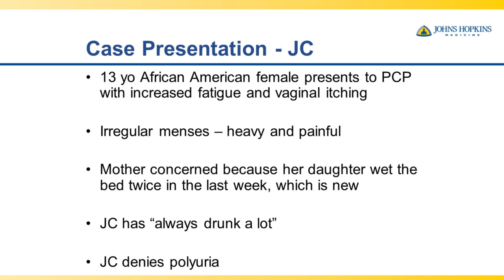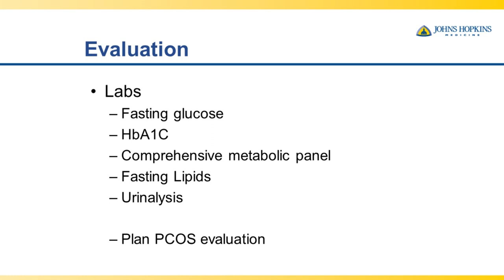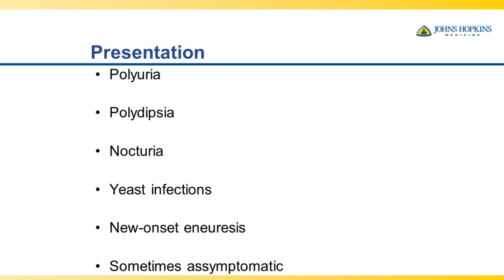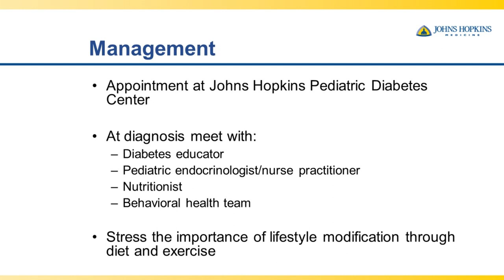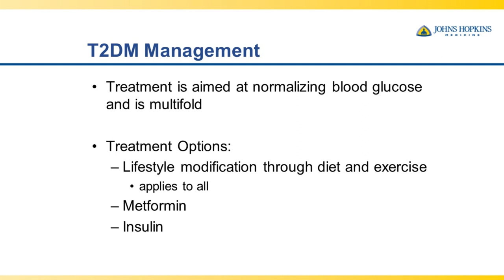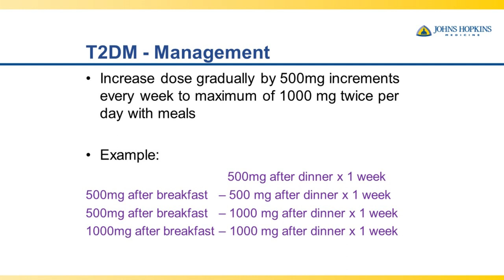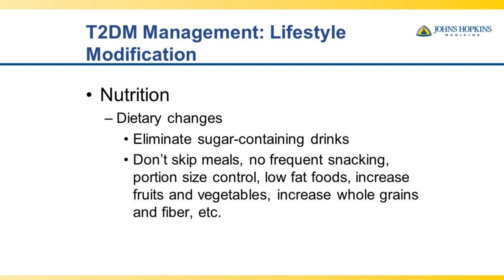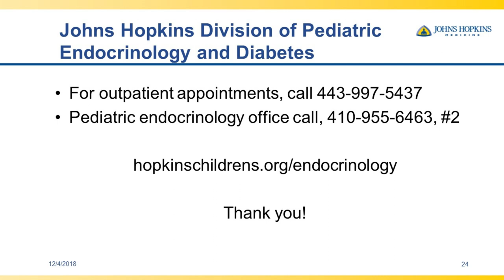Type 2 Diabetes Mellitus During Childhood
Sheela Magge, director of the Division of Pediatric Endocrinology and Diabetes at Johns Hopkins Children’s Center, talks about type 2 diabetes mellitus during childhood.